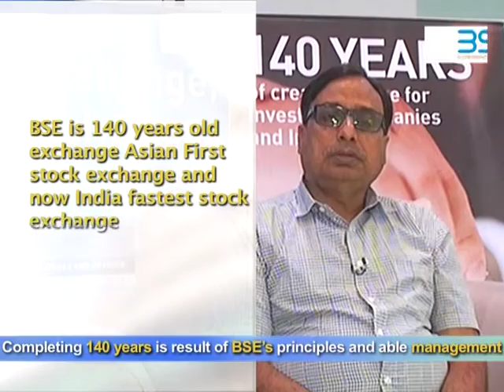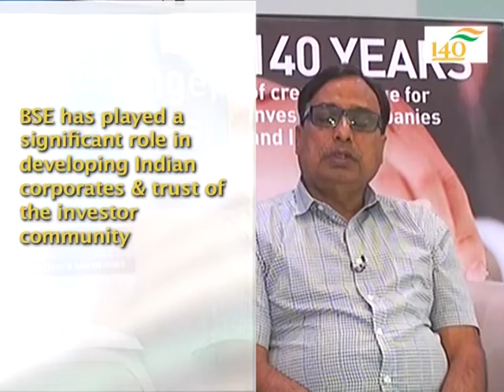Shri Jawahar Goel, MD - Dish TV India Ltd speaking on 140 Years of BSE